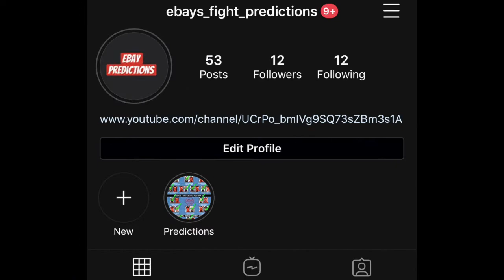UFC 268: Usman vs. Covington 2 Full card Predictions !!!!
25:38  Kamaru Usman  vs.  Colby Covington
23:53 Rose Namajunas  vs.  Weili Zhang
21:27 Justin Gaethje  vs.  Michael Chandler
20:43 Frankie Edgar  vs.  Marlon Vera
 19:31 Shane Burgos  vs.  Billy Quarantillo
18:04 Edmen Shahbazyan  vs.  N. Imavov
14:35 Al Iaquinta  vs.  Bobby Green
 12:16 A. Michailidis  vs.  Alex Pereira
10:11 Jordan Williams  vs.  Ian Garry
 08:59 C.J. Vergara  vs.  Ode Osbourne
05:50 Gian Villante  vs.  Chris Barnett
 03:32 Aleksa Camur  vs.  John Allan
02:10 Phil Hawes  vs.  Chris Curtis
 00:58 M. Baghdasaryan  vs.  Bruno Souza